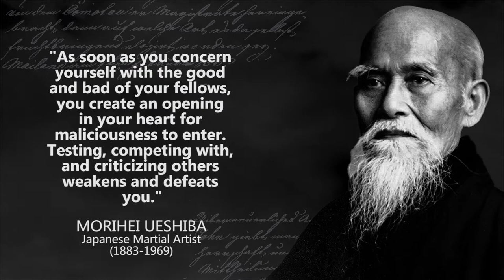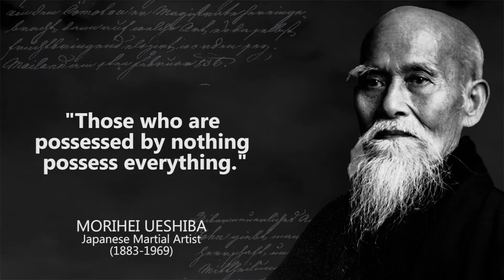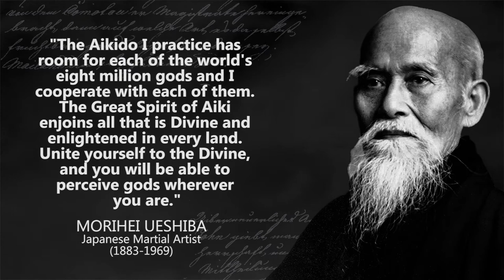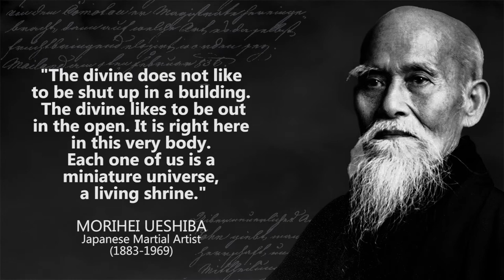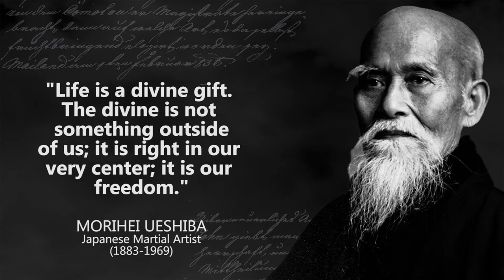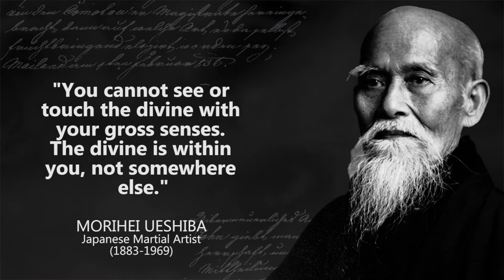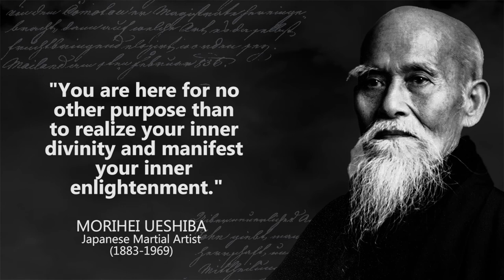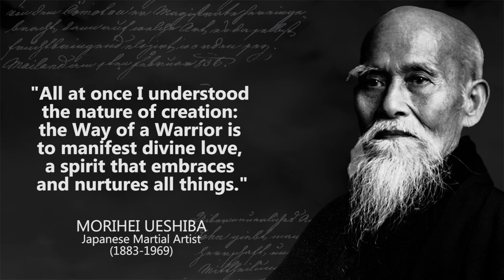Morihei Ueshiba - Famous Quotes and Life Lessons From An Old Sensei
Morihei Ueshiba was a Japanese martial artist and founder of the martial art of aikido. He is often referred to as "the founder" Kaiso or Ōsensei, "Great Teacher". The son of a landowner from Tanabe, Ueshiba studied a number of martial arts in his youth, and served in the Japanese Army during the Russo-Japanese War.